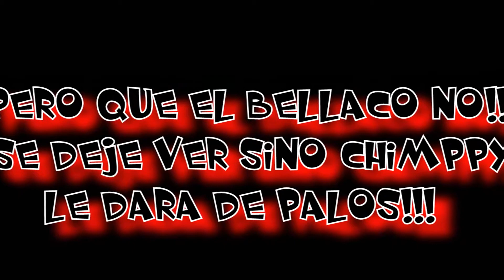Me robaron el tesoro ¿Lograre recuperarlo? | Jumanji: Epic Run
Hola mis Parceritos y mis lindas Princesitas hoy les traigo un game o gameplay en español para niños del increíble juego “Jumanji: Epic Run” un juego de correr y saltar muy entretenido para que lo disfrutes.

Música Utilizada:
1- Perteneciente al juego
2- CANCIÓN TRISTE QUE USAN LOS YOUTUBERS